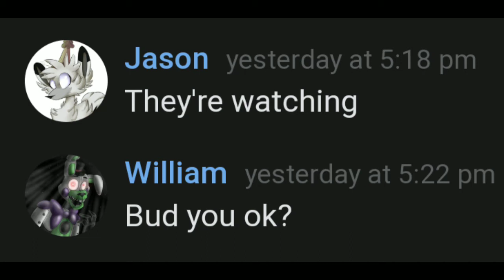Audio for Kurt Dc2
Ozzy? is a bit strange